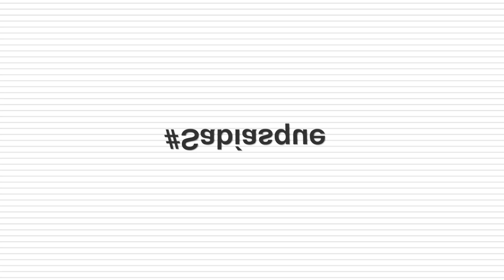Bienestar Animal - TvAgro por Juan Gonzalo Angel Restrepo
El bienestar animal en una planta de beneficio, se define como el trato humanitario brindado a los animales, entendiendo esto como el conjunto de medidas para disminuir el estrés, la tensión, el sufrimiento y el dolor durante su proceso de beneficio.